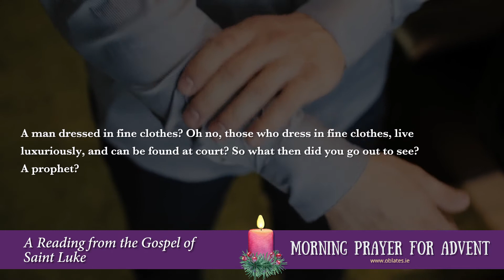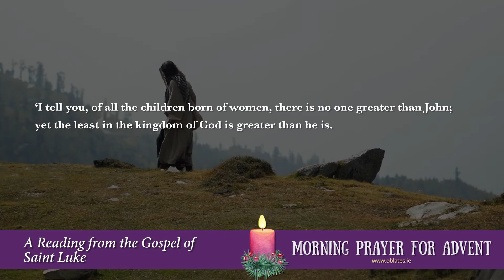Advent, a time of Hope: Daily Morning Prayer and Reflection, December 16th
We join Frank MacDonald who works with the Oblate Lourdes Pilgrimage for today’s morning prayer.

Christmas time is a great time, especially for children. Thinking back to childhood, remember that sense of delight on receipt of even the smallest of gifts. Thinking of all the things we have received, don’t they pale into insignificance when you think of the gifts that God has for us?

‘I tell you, of all the children born of women, there is no one greater than John; yet the least in the kingdom of God is greater than he is. All the people who heard him, and the tax collectors too, acknowledged God’s plan by accepting baptism from John; but by refusing baptism from him the Pharisees and the lawyers had thwarted what God had in mind for them.’” - Luke 7:19-23

Thank you for praying with us this morning.